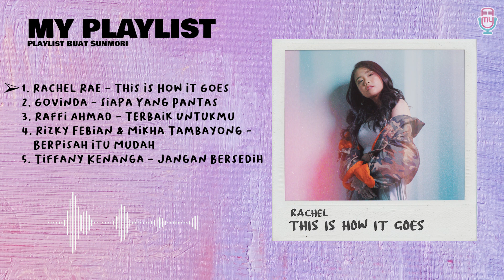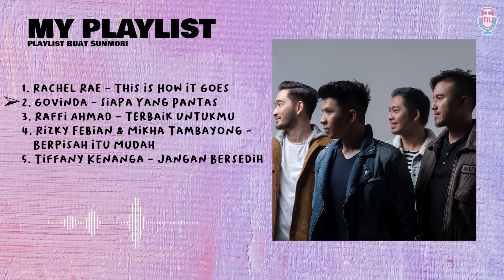Playlist Buat Sunmori // Rachel Rae, Govinda, Raffi Ahmad, Mikha Tambayong, Tiffany Kenanga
My Playlist 20 February 2022